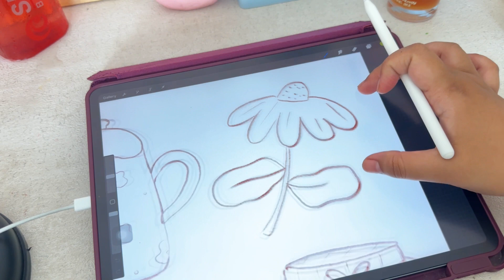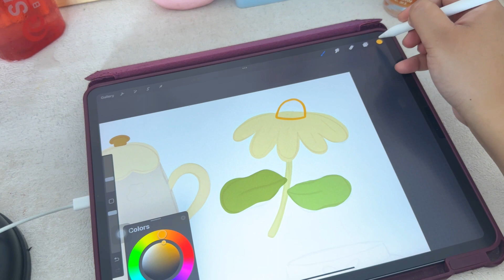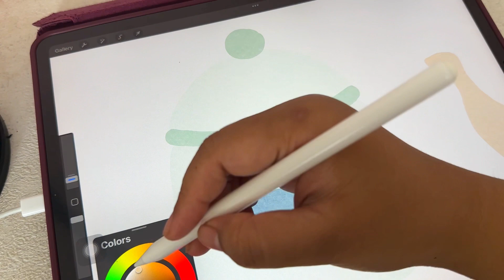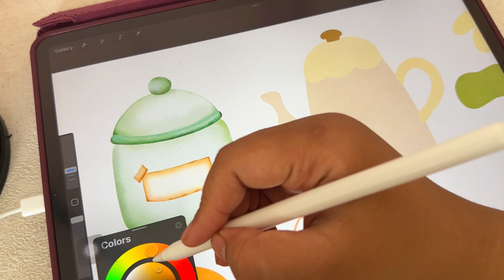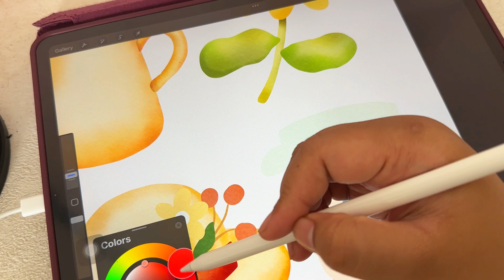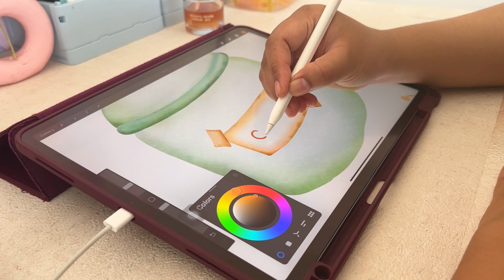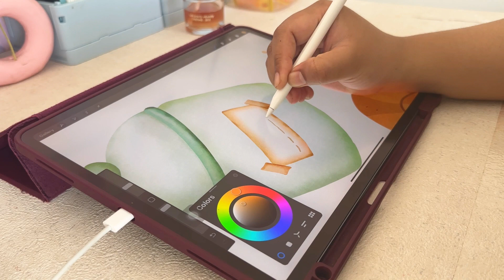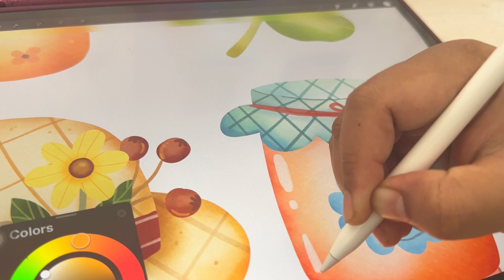Draw With Me - Drawing A Cute Watercolor Cozy Things in Procreate